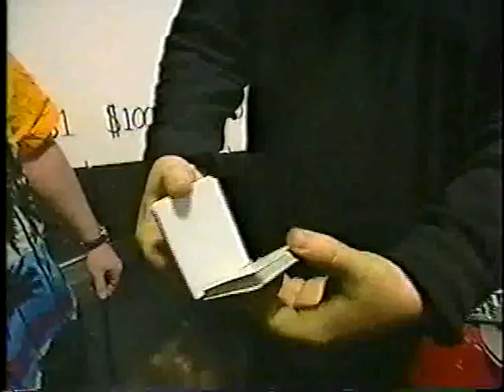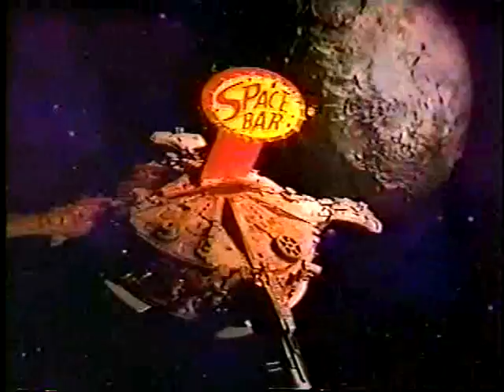SpaceBar 1000th Episode Spectacular Part 1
Originally broadcast on Space: The Imagination Station in 2002. The final episode of SpaceBar.